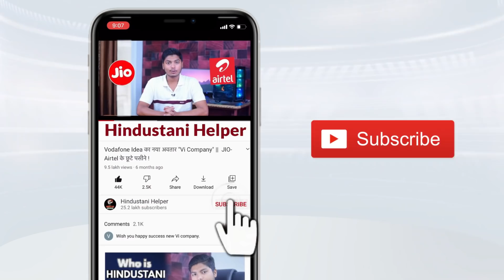VIP Numbers और वो भी FREE 😳 आम से बनिए खास : Get Unique Mobile Number